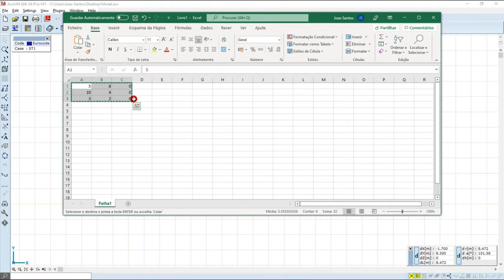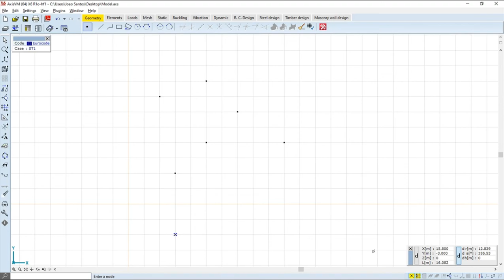3 minutes with...AxisVM x6 - Nodes